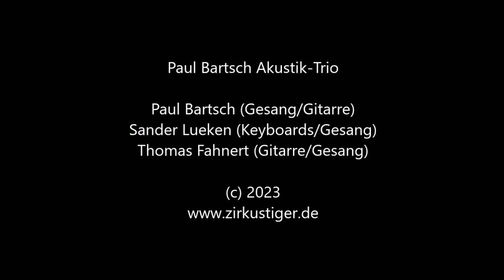Paul Bartsch Akustik-Trio: Klotz am Bein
Die letzte Station unserer 2023er Ostsee-Tour war am 9. September das Klanghaus der Kulturwirkstatt Ilow - einer der schönsten Konzertsäle in der Region Wismar! Letzter Titel des dortigen Konzertprogramms war "Klotz am Bein" - hier ein Mitschnitt...